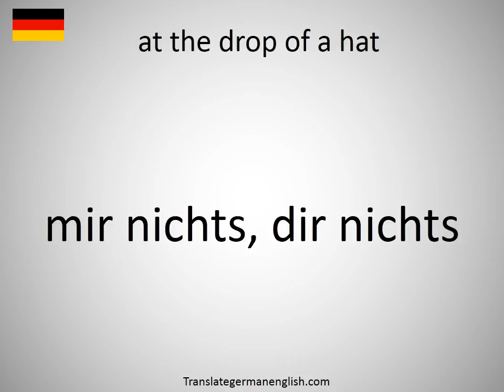How to say at the drop of a hat in German?